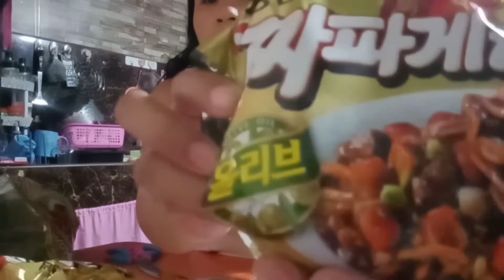Korean Food 😋 | Pansit Canton Ng Korea ano kaya Ang lasa?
Hellow Everyone!  "Korean Food Tasting Time! 😊
 Welcome back po sa aking channel.Lets try Korean Food mga mhieee 😘.First time Kong makatikim Ng pansit Canton galing sa korea.❤️Ano kaya Ang lasa?😊 ..Isasali ko po kayo palagi sa aking dasal. May God Bless Us All 🙏💕

 Ang buhay po ay napakagandang regalo kaya ito po ang ating mas dapat ipagpasalamat kanino man.  😊🙏

Just click the like kung inyo po ay nagustuhan ang aking video, at paki hit o pindot na lng po ng bell button.  (ALL). Para ma notify kayo sa mga bagong kong videos na i a upload.  Please wag nyo pong kalimutan i share 🙏🙏🙏

GODBLESS AND STAY SAFE EVERYONE 😘😘😘

covid-19 vaccine
buying
gifts
christmas ideas
christmas gift for kids
gifts
buying
christmas ideas
gift guide
gift idea
shop with me
gift for christmas